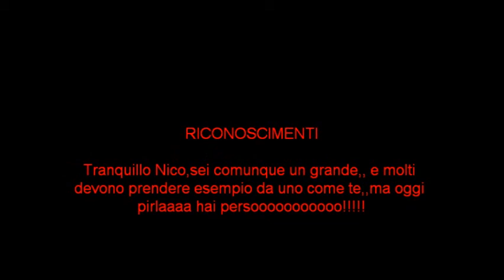nico il grandeeeee